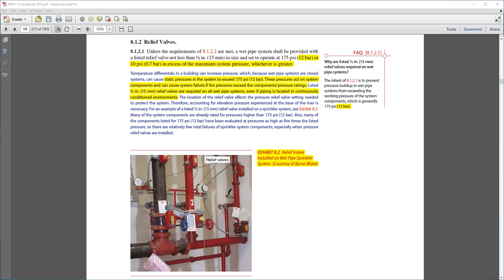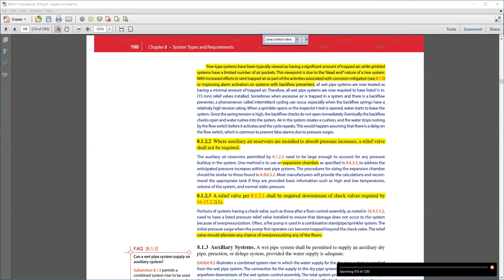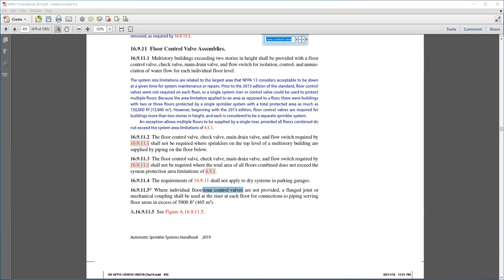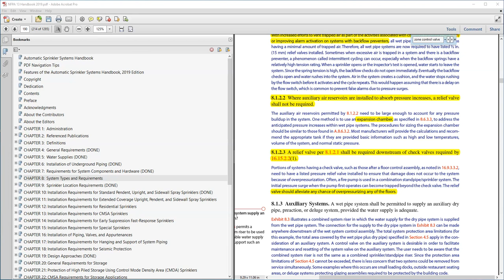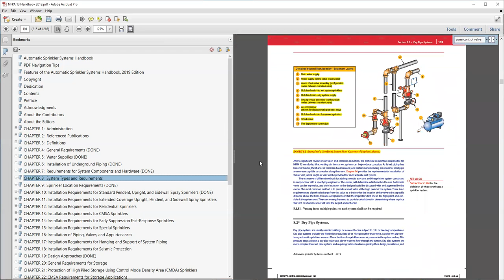NFPA 13 LOCATIONS OF RELIEF VALVES IN WET STANDPIPE SYSTEMS